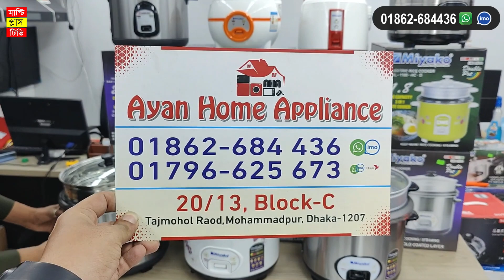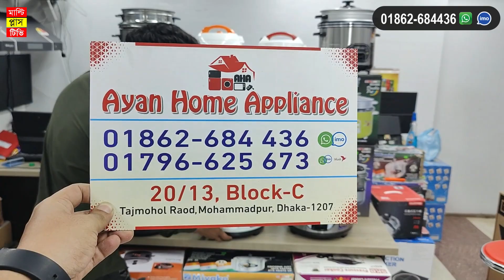রাইস কুকারের দাম জানুন । Miyako Rice cooker price in Bangladesh /Rice cooker price in BD 2023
অর্ডার করতে কল করুন নিচের নাম্বারে 👇
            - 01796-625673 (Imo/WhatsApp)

Shop Address: Ayan Home Applience
20/13, Block-C, Tajmohol Road, Mohammadpur, Dhaka-1207